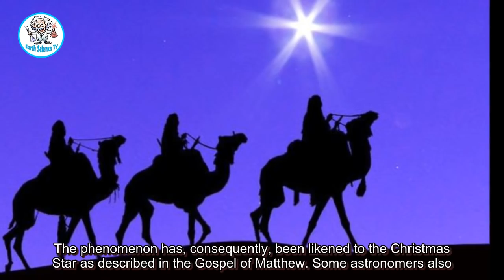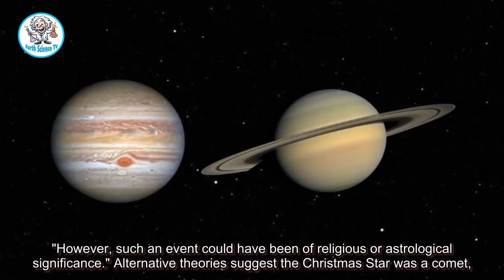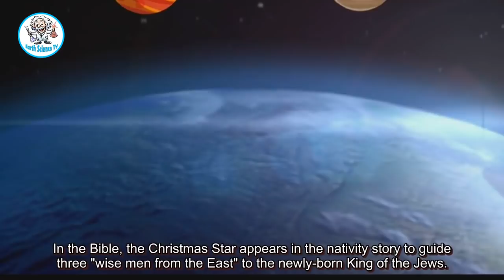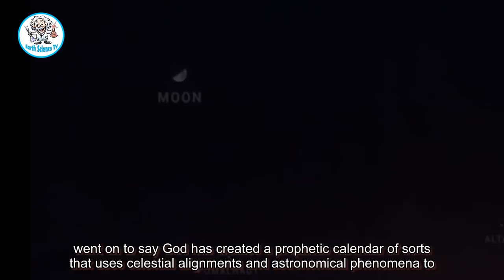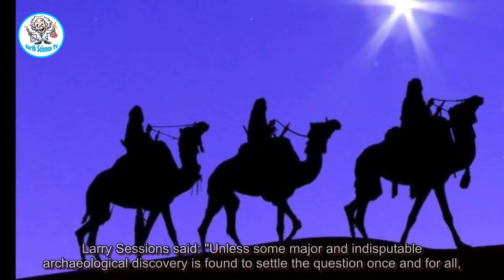Christmas Star 2020: What does the Bible say about the December 21 Great Conjunction?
The planets Jupiter and Saturn will come together on Monday, December 21, to form what some have called the Christmas Star of 2020. The astronomical phenomenon is officially known as a Great Conjunction and only happens once every 20 years. But the upcoming conjunction promises to be exceptional as the two gas gian...